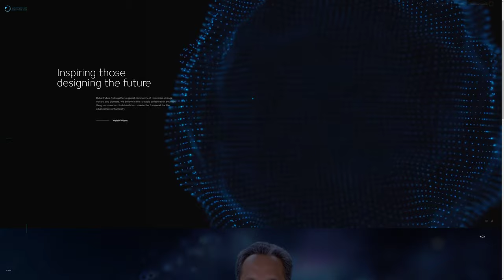Dubai Future Talks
Dubai Future Talks by TenTwenty Dubai United Arab Emirates.
Inspiring those designing the future. Dubai Future Talks gathers a global community of visionaries, change-makers, and pioneers.